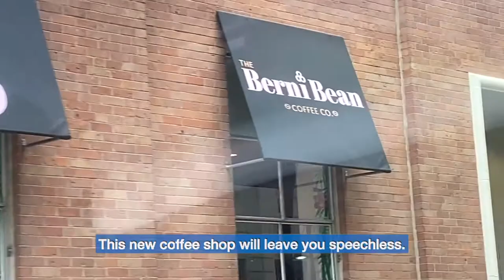Trendy New Costa Rican Coffee Shop Opens in Dallas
Looking to get your daily dose of caffeine for a busy day? The Berni Bean Coffee shop is no longer than a 10-minute drive away from SMU's campus. Surrounded by Dallas skyscrapers and near the Dallas Museum of Art, you can find yourself exploring the city while having a nice drink. Story by Daily Campus reporter Soksan Teng.